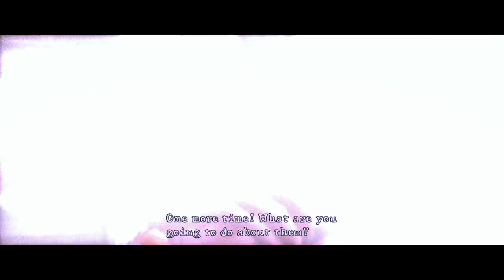Ami Angelwings and Matty F take on Resident Evil 5 on Veteran (part 2)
Part 2 of me guesting on @TackeMatty's stream playing RE5 co-op.  We're doing it on Veteran difficulty from fresh saves, no upgraded weapons or infinite ammo.

If the game looks different from normal, it's because I'm using the mod that removes the green filter in the game (Found

Originally played on October 29, 2023.  Check out Matt's side of the gameplay on his channel.